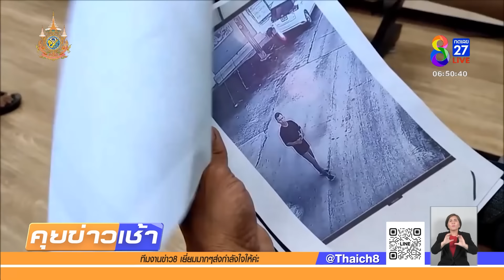หวั่นบัญชีม้า! หลอกคนแก่สแกนใบหน้า | 29 ส.ค. 67 | คุยข่าวเช้าช่อง8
ผู้ใหญ่บ้านชพาชาวบ้าน 50 คน ขึ้นโรงพักแจ้งความ ถูกมิจฉาชีพหลอกสแกนใบหน้า แลกไข่ บะหมี่กึ่งสำเร็จรูป